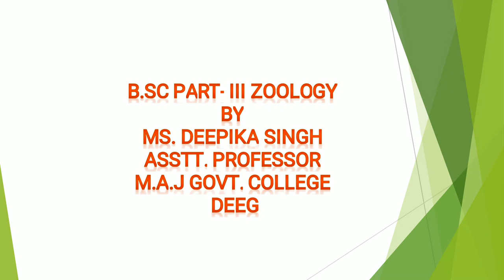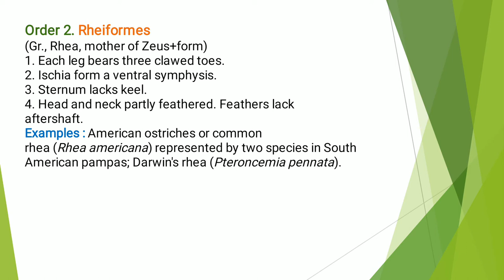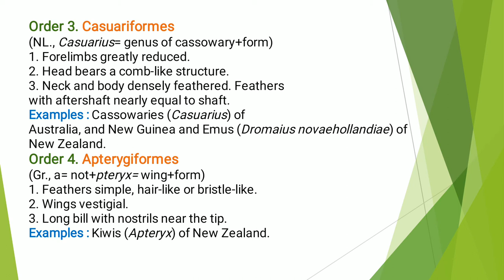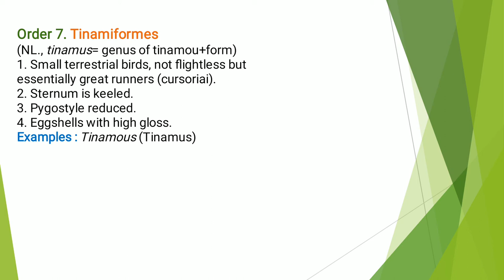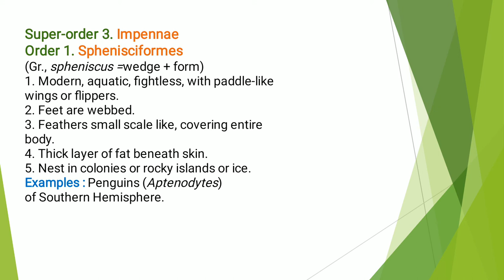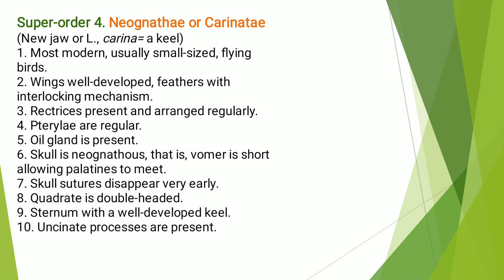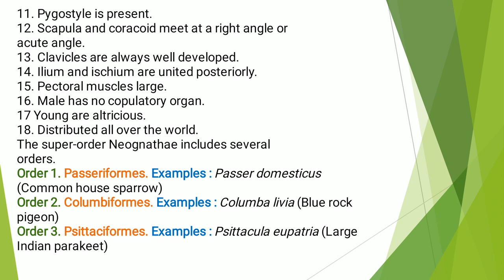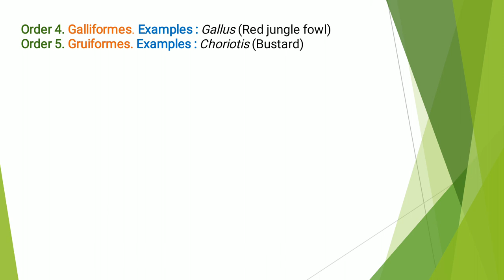B. Sc Pt. III. Class Aves : Classification part-2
B. Sc Zoology M. A. J Govt. College Deeg